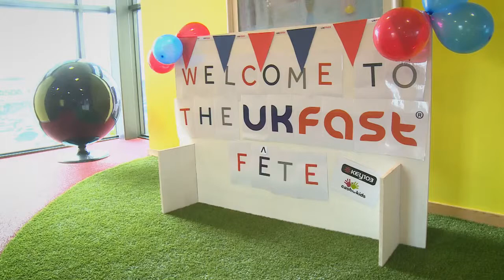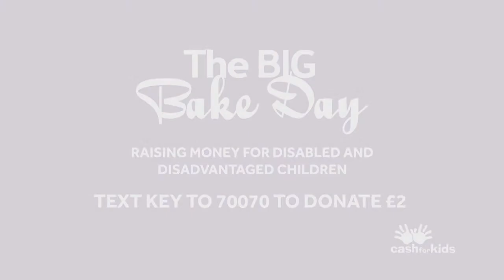Cash4Kids - Brooke Vincent - October 2014